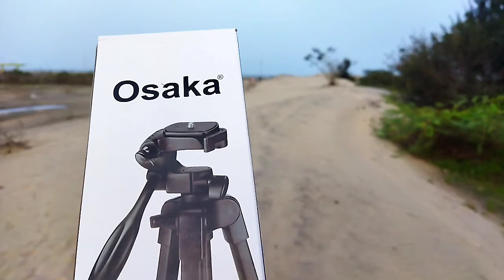Full video in MR CYBER TECH|REVIEW